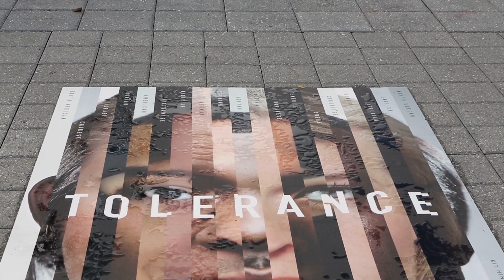Working at Binghamton University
Thank you for considering Binghamton University in your career search.  The premier public university in the northeast is not only a great place to learn - - it's a great place to work!